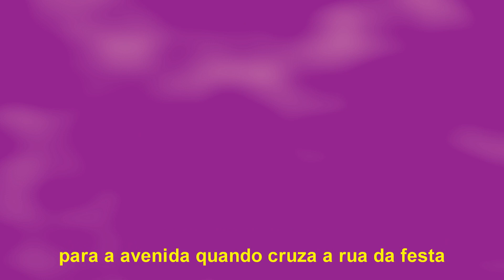FIÓTE - BOLA OUTRO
OVCgang

Produção Instrumental :Fióte
Produção executiva : @7gueto
Mixagem e Masterização: Fióte

''A música vem de inspiração em estar em sintonia, saber a quantidade certa e que nem sempre o exagero vai suprir com nossa necessidade, fazendo a relação entre, a conquista, o amor, a erva e as mulheres,  afinal o sentido é junta-las, e descobrir a equação !''